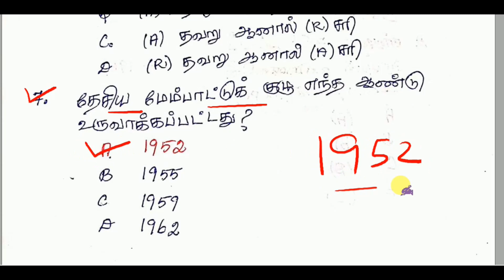இந்திய அரசியலமைப்பு - வினா விடைகள் - பகுதி 7